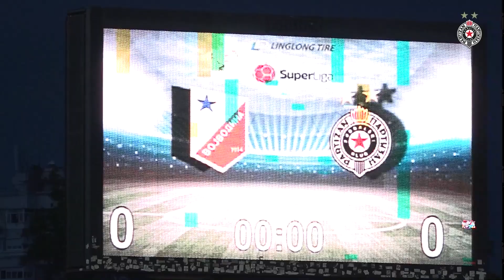Zagrevanje pred utakmicu 2. kola SLS